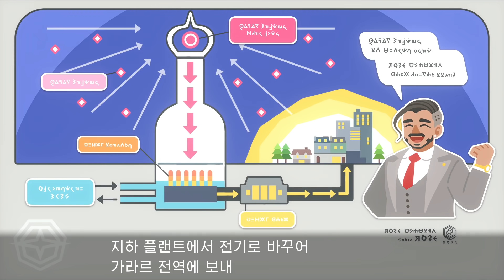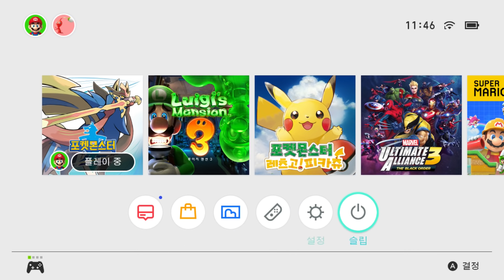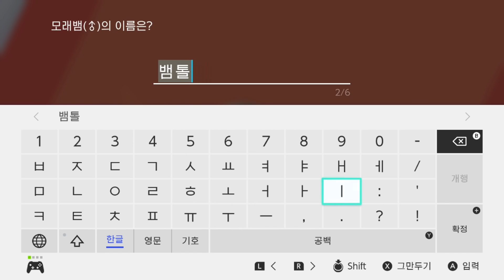[EP.05] 피카츄를 먹는 포켓몬이 있다? [포켓몬스터 소드 실드]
불꽃 체육관도 정복하고 4번째 체육관으로 가던 중 신기한 포켓몬을 만났어요! 포켓몬을 먹으려고 하는 신기한 8세대 포켓몬!

폰 : 아이폰11 프로맥스 , 갤럭시노트10+, 아이패드 프로2, 미니5
PC 사양 : i9-9980XE, RTX 2080 TI NVLINK